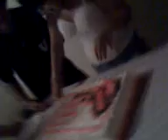sweet 16 maristel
Maristels birthday was all good and fun. If you know her plz watch it!